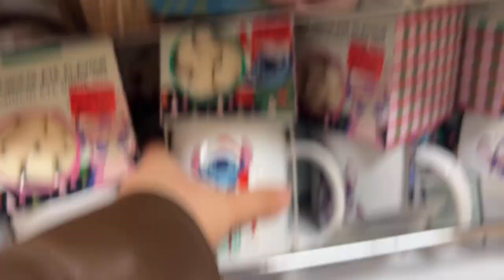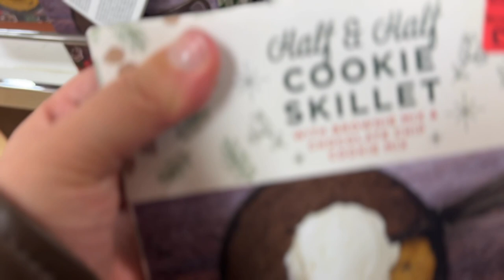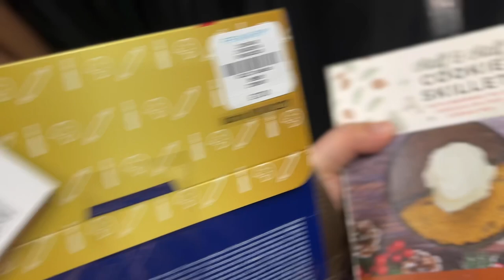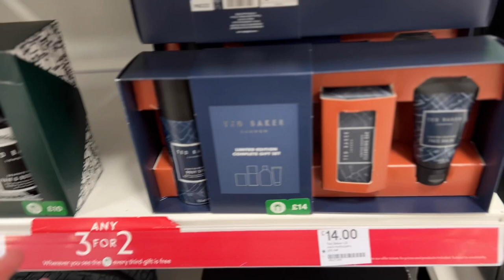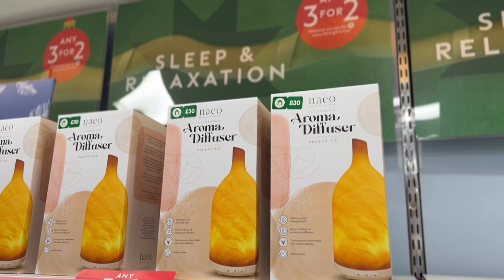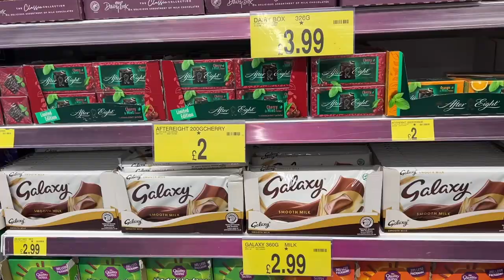Come Christmas shopping with me! Boots, Primark & Tk Maxx | Vlogmas 2022